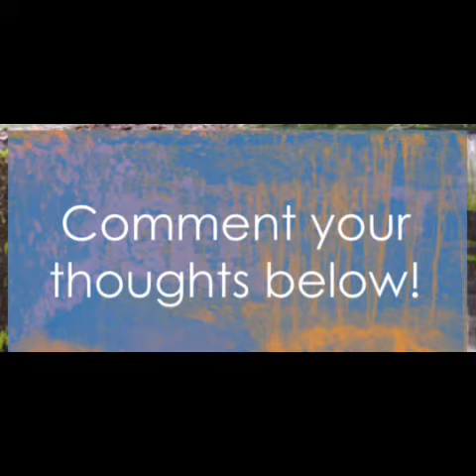Vibes of Tranquility: Healing Nature Waves with Flowing Waters#relaxing# meditation#NatureInspired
"Embark on a tranquil journey with 'The Beauty of Flowing Water: A Relaxing Escape.' In this calming exploration, immerse yourself in the soothing sights and sounds of nature's symphony. Discover the reasons why sitting by the water is a true escape, as we delve into the calming melody, visual serenity, and mindful reflection. Find your own moment of peace in the gentle flow of water. Which aspect resonates with you the most?